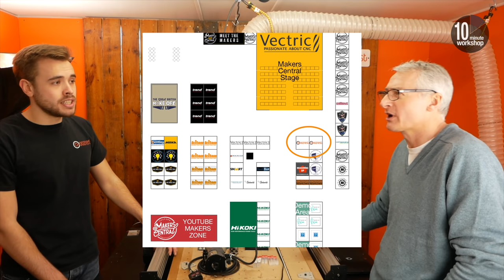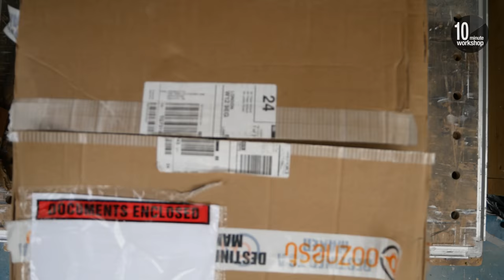Starting Out in CNC P1 (reprise) [video #385]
So almost a year ago I started a series about building an Ooznest Workbee CNC that ran for 3 episodes, then stalled due to lack of time & space - both things to bear in mind if you’re thinking about building a CNC, btw… I recently completed my CNC build, and the video series, but I thought it made sense to post an ‘edited with up-to-date-information’ video of those first three episodes, before starting in on the all-new series, which will come along the usual schedule next week.

So this is Part 1, Part 2 will be out tomorrow, Part 3 the day after, and part 4 next week. It’s been a long time coming; enjoy!

Special thanks to the guys at Ooznest for their patience and understanding during the production of this series. Check out their amazing CNC and 3D printer products and consumables

Don’t forget, if you’re looking for a few gift ideas and want to support the channel then take a look at my Etsy store, my Amazon Affiliate store, or any of the links below.

Full list of ‘Stuff I use’ at Full list of ‘Stuff I use’

Used/featured in this video:-

Wera tool-check plus (US

Bessey Duoklamp (US

Katsu trim router (non-US, sorry)

Hot glue gun

Glue sticks (US

Bessey Duo Klamp (US

Hultafors Talmeter tape measure (US

Moldex 6810 in-ear defenders (US

Other useful gear…

Festool Midi extractor (US

Festool lever clamp (US

Festool screw clamp N.B. cheaper elsewhere (US

Festool MFT (US

Bosch/Mafell skinny quick clamp (US

Festool PDC 18/4 (US

Festool CXS (US

Festool ETS 150/5 (US

Festool Kapex 120 (US

Festool Granat abrasive (US

Festool RTS 400 (US

Festool CTL Sys (US

Festool CTL SYS Bags (US

Trend Air Stealth Facemask (US

Spax screws (US

Bahco 6” combi square (US